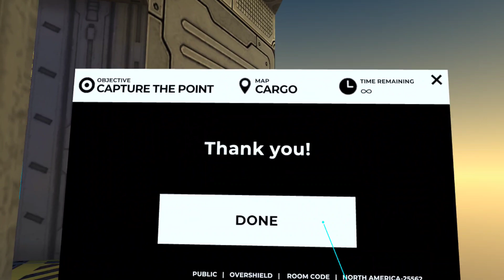GUN RAIDERS (3)